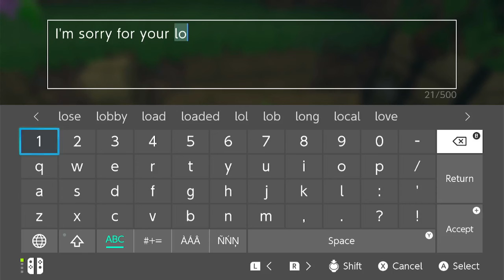I JOINED AN SMP! Lame Realm #1: Finding My Home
Yes, that's what it's called. But it's anything but lame. I'm loving the commune at spawn, and I'm really looking forward to exploring it more! The owner of the realm will be linked down below, so please check them out! They're just starting their YouTube journey, so please give them some love.